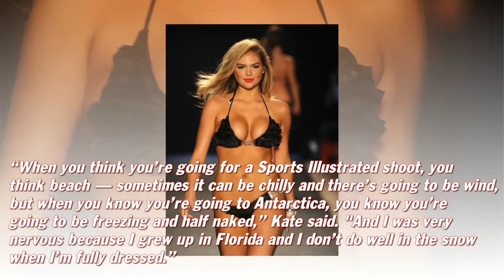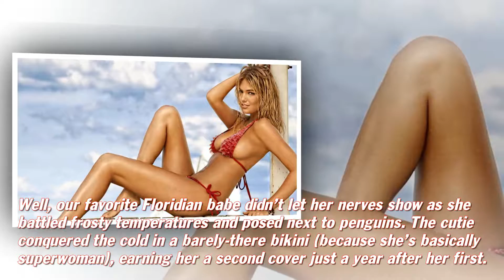Third time's a charm: A look back at Kate Upton's journey to three SI Swimsuit covers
It’s hard to think back to a time before the gorgeous Kate Upton graced the cover of SI Swimsuit. Five years ago though, she was just dreaming of being chosen for the coveted spot.

“If I got the cover, I would be really excited. It would be really amazing,” Kate said while shooting for the 2012 issue. “It’s always what I’ve talked about. I grew up in an American family, so it always was on the coffee table and to be that girl on the magazine on the coffee table would just be really groundbreaking for me.”
Little did our bombshell know, she would be chosen as the cover model for that very issue, solidifying her spot in SI Swimsuit history and in our hearts.
“To me, it means so much because I grew up looking at all the Sports Illustrated models and admiring all of them being from a sports fanatic family,” she said after her 2012 cover was revealed. “I know how everyone talks about how it’s such a boost to your career, but it means a lot to me personally.”